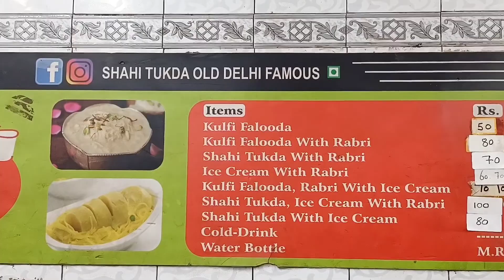Ajmer Sharif Dargah kay Sath Hazrat Nizamuddin Aur Khawaja Qutubuddin Baktiyar R A Dargah Ziyarat .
Ek Video mein Teen Dargah ki Ziyarat